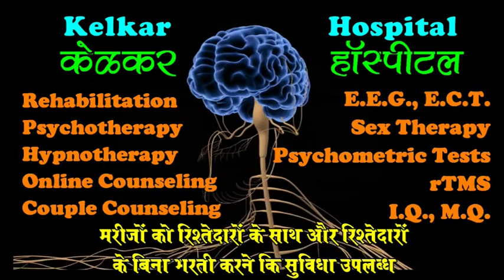Abdominal pain & Schizophrenia-पेट दर्द और स्किझोफ्रेनिया -By Dr.Kelkar Psychiatrist Hypnotherapist